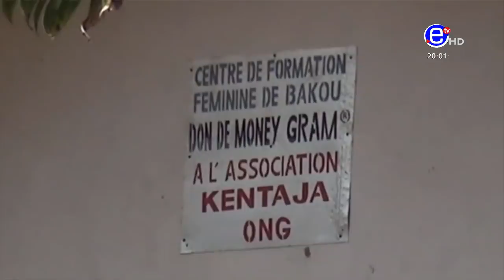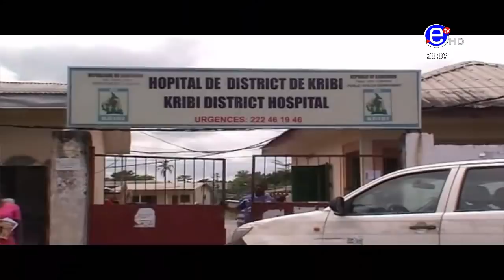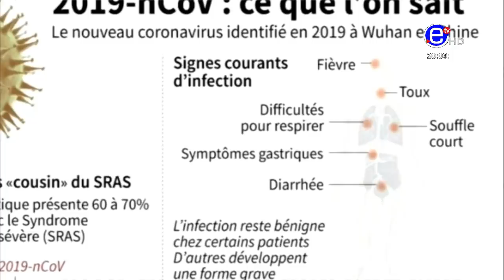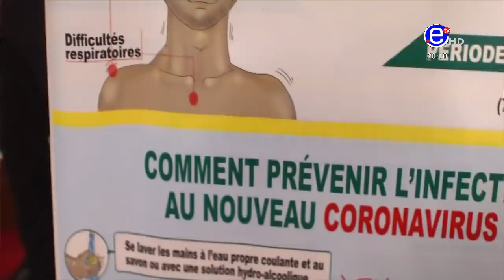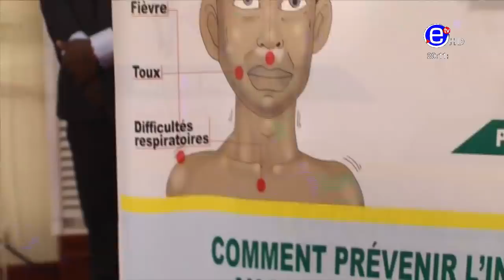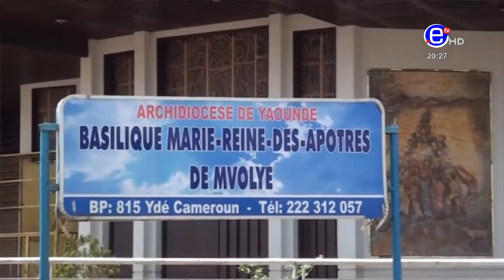JOURNAL 20H DU MARDI 07 AVRIL 2020 - ÉQUINOXE TV